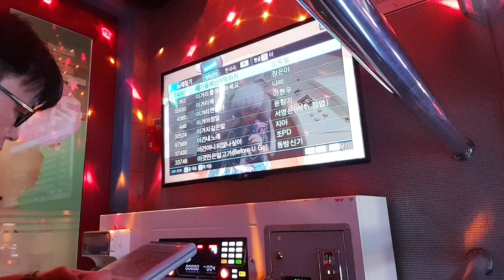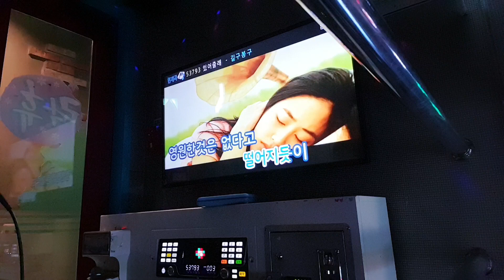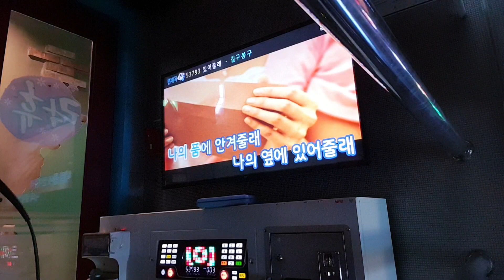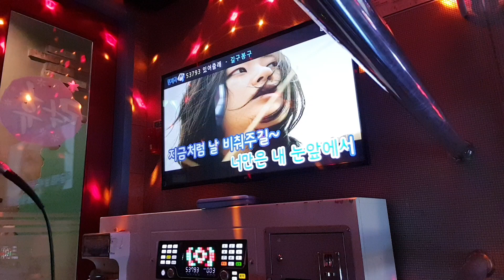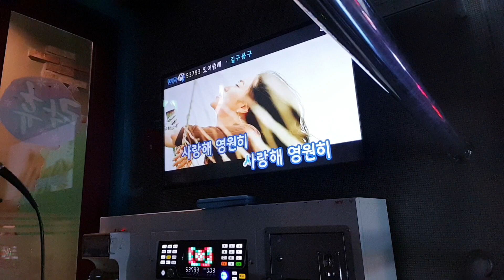있어줄래(신청곡※듀엣곡인데 혼자라 양해바람😋)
길구봉구 앨범(강민수 노래)